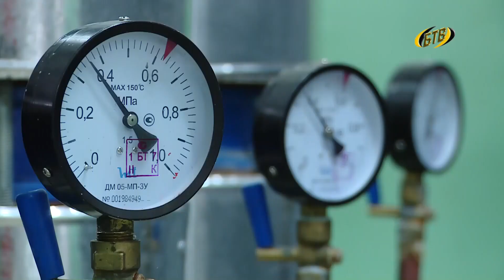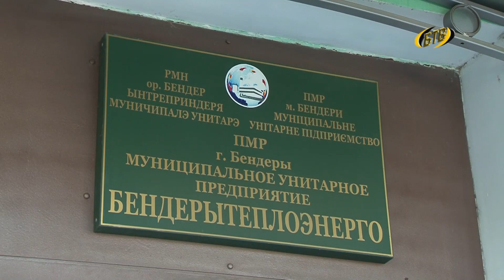Испытание на прочность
С 15 августа все работы по замене и ремонту батарей и труб отопления в многоэтажках запрещаются. Тепловики начинают заполнять внутриквартальные и внутридомовые системы водой. Чтобы посмотреть, где есть слабые места, и устранить неисправности.